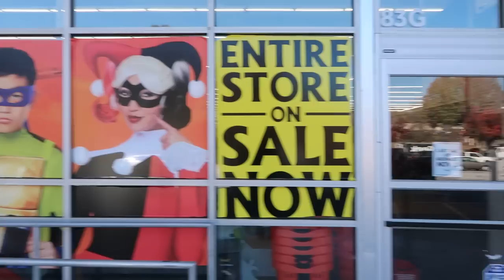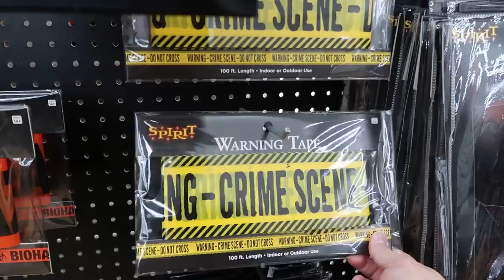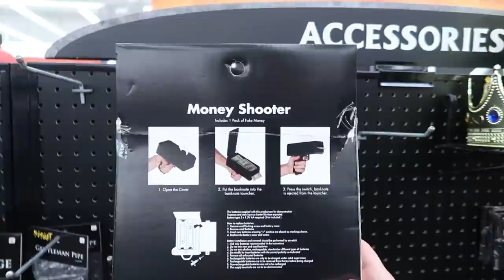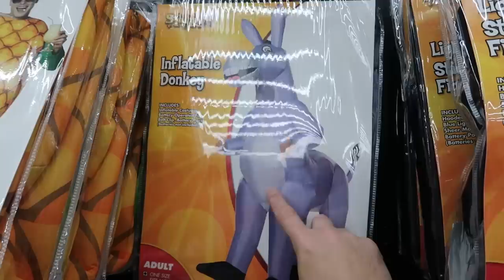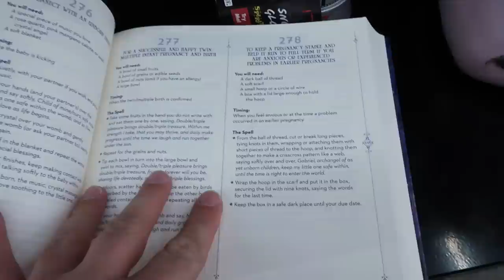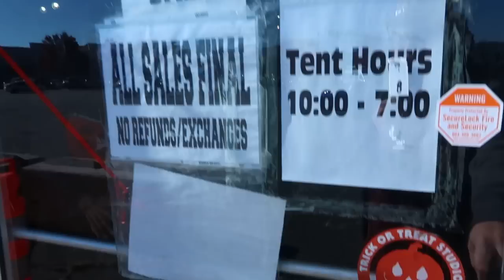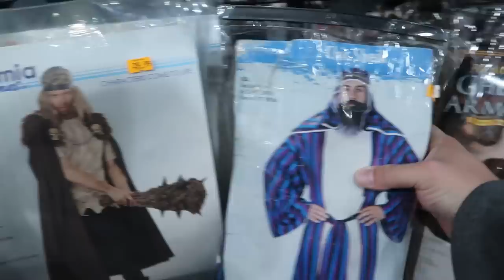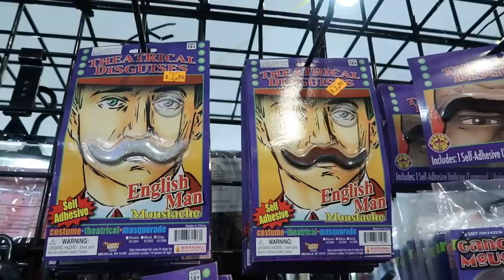November 1st Shopping at Spirit Halloween and Halloween Express